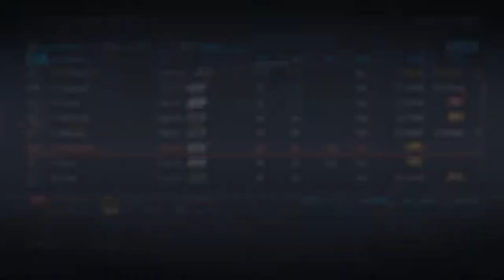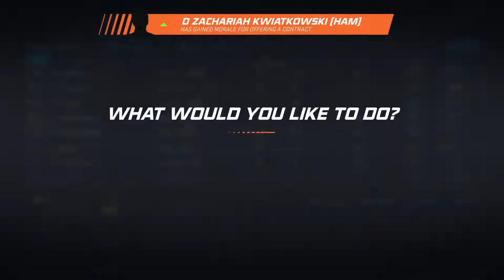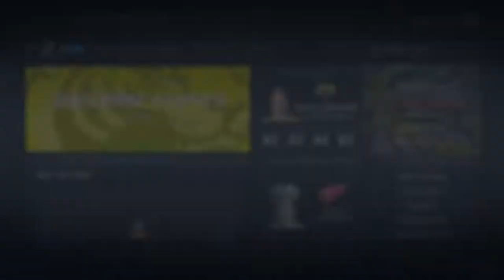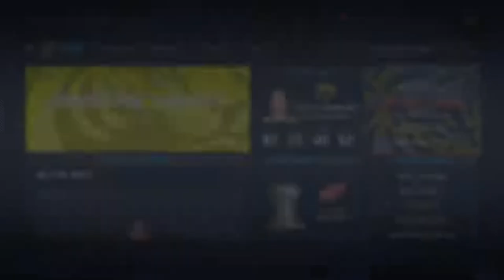NHL 20 Hamilton Tigers Franchise Mode | #3 | "Improvements!"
Greetings everyone, welcome to the Hamilton Tigers Franchise Mode on NHL 20
With this series we will be rebuilding the franchise that was left for dead in 1925 by acquiring players mainly through the draft. This draft to glory type series will continue until we have won at least one, if not multiple Stanley Cups.

We also move through the 2020 NHL Entry draft where picks are traded and some quality players are acquired both in the draft and later in free agency!